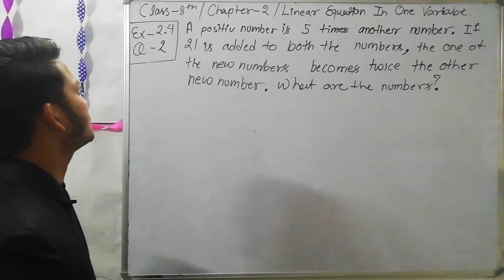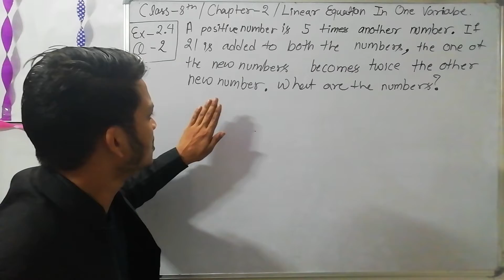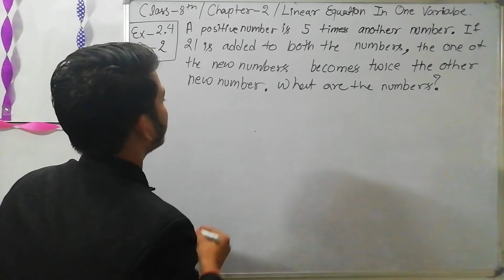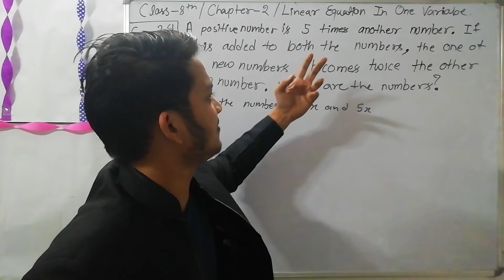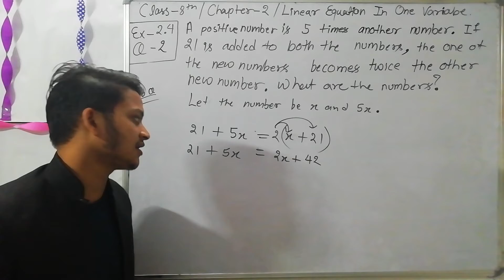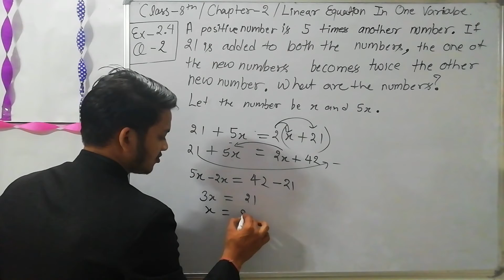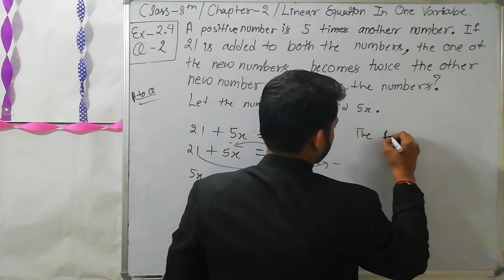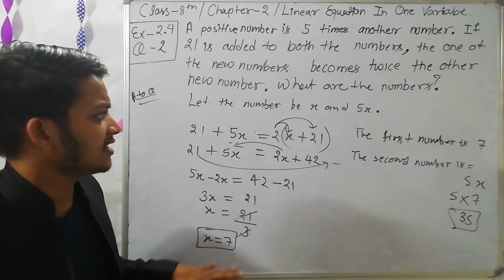Class8 Chapter-2 Exercise2.4 Question2 Linear Equestion In One Variable / Playlist in description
After watching this video you will be able to solve these types of all the questions.